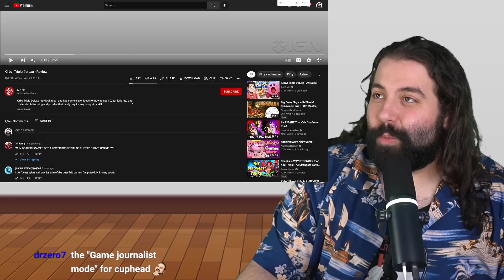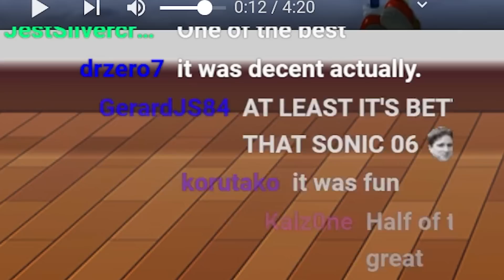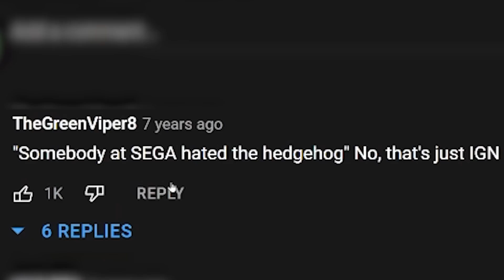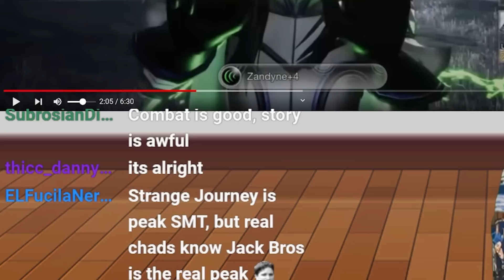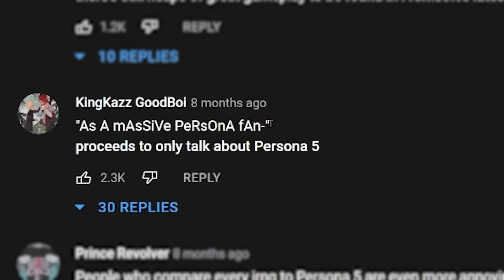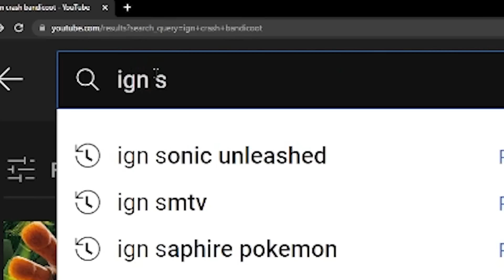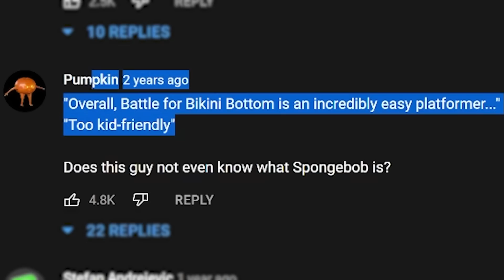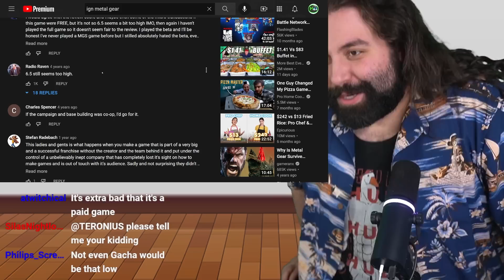What Triggered The Internet!?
63 East 11400 S Box 197